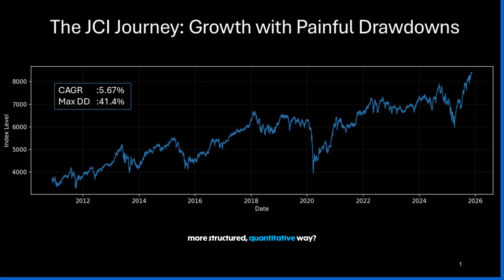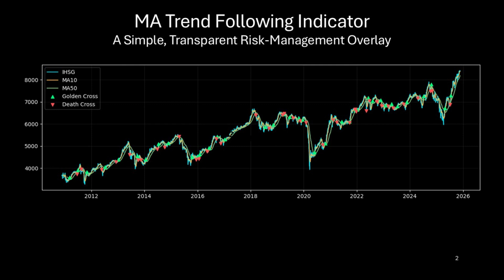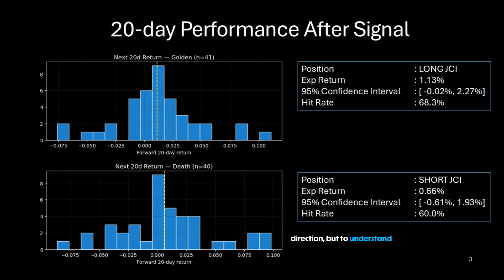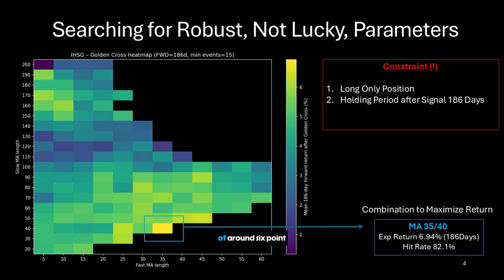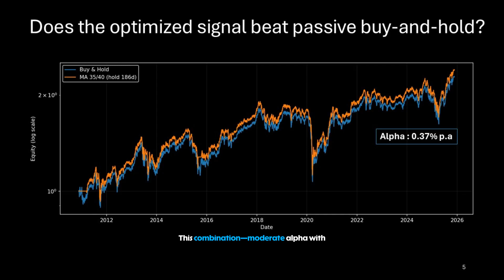Can a Simple Moving Average Beat the Jakarta Composite Index? (Quant Tested)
In this video, we take a simple idea on the Jakarta Composite Index (JCI) and show how quantitative finance transforms it from a “gut feeling” into a repeatable, data-driven trading rule.
Using Python, we backtest moving-average signals, measure forward returns, analyze distributions, run parameter optimization, and compare risk-adjusted performance against buy-and-hold.

You’ll learn:
• How to evaluate Golden Cross and Death Cross signals properly
• How to measure forward 20-day return distributions
• How to run MA optimization with real trading constraints
• How to interpret alpha and risk improvement
• How to think like a quant when testing any trading idea

This channel is dedicated to building practical quant finance tools for Indonesian markets.